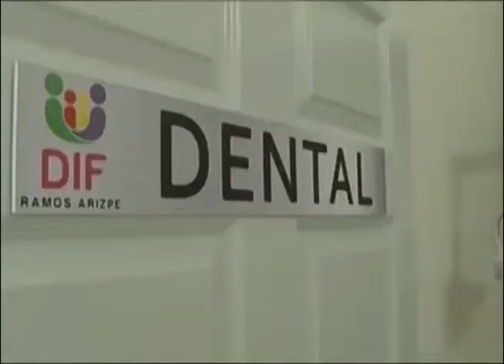Habrá consultorios y farmacias en medio rural de Ramos Arizpe